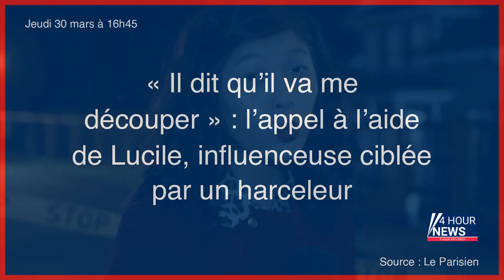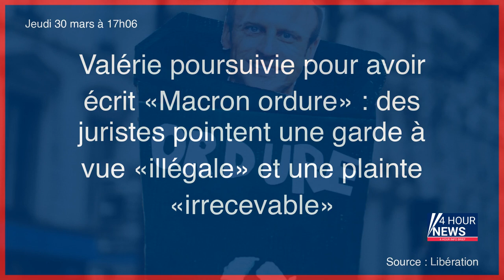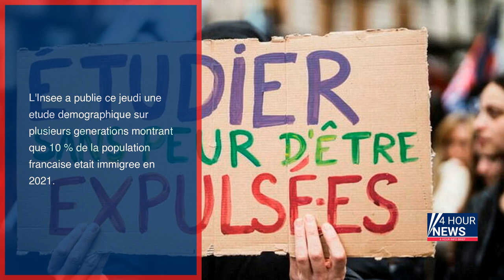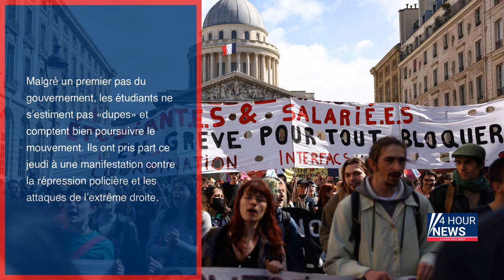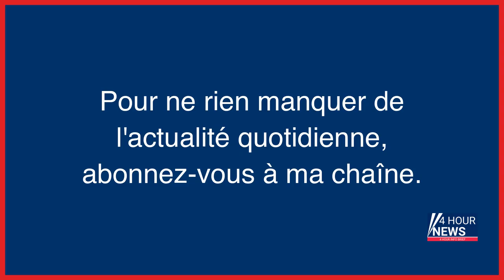Résumé de l'actualité du jour : Jeudi 30 mars entre 16h et 20h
- IVG, contraception, sexualités… le Planning familial lance son tchat en ligne
- Mégabassines de Sainte-Soline : pourquoi l’affrontement a été aussi violent
- Football : Hervé Renard nommé à la tête de l’équipe de France féminine, un sélectionneur en mission
- « Il dit qu’il va me découper » : l’appel à l’aide de Lucile, influenceuse ciblée par un harceleur
- Molières 2023 : les sociétaires de la Comédie Française en pole position
- Valérie poursuivie pour avoir écrit «Macron ordure» : des juristes pointent une garde à vue «illégale» et une plainte «irrecevable»
- Coup de filet anti pédopornographie : 17 suspects interpellés et plus de 500 000 fichiers découverts
- Lynchage de Yuriy : des peines de 6 à 30 mois ferme pour les plus jeunes agresseurs
- Réforme des retraites : La Nupes veut s’inviter à l’Elysée mardi
- En France, un tiers de la population est issu de l'immigration
- Encadrement des influenceurs : ce que veut changer la loi
- Yvelines : disparition inquiétante d’un adolescent de 15 ans
- Shimin, rescapée de l’enfer d’une prison iranienne : «Des hommes armés m’ont menottée et jetée dans un fourgon»
- Macron présente son plan eau, fermeture de l’usine Buitoni de Caudry, vers la réintégration des soignants non vaccinés contre le Covid… L’actu de ce jeudi 30 mars
- Le meurtrier présumé du squat de Mantes-la-Jolie interpellé in extremis à Perpignan
- Dans le Kentucky, la «pire loi anti-trans» des Etats-Unis définitivement adoptée
- Violences contre les opposants à la réforme des retraites : à Paris, les étudiants veulent «une riposte pacifique»
- Le «Guardian» s’excuse pour ses liens passés avec l’esclavage
- Injections illégales : six mois de prison avec sursis requis contre les « Queens Lips »
- Le gouvernement veut revenir sur la procédure d’interdiction d’un herbicide majeur
- Toulouse, Bordeaux, Paris, Nantes… Des manifestations contre les violences policières partout en France